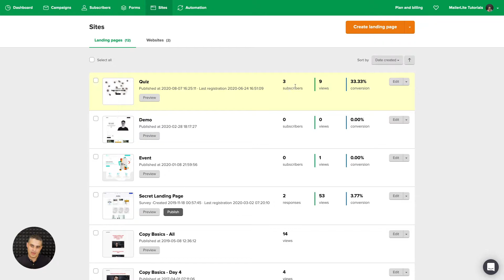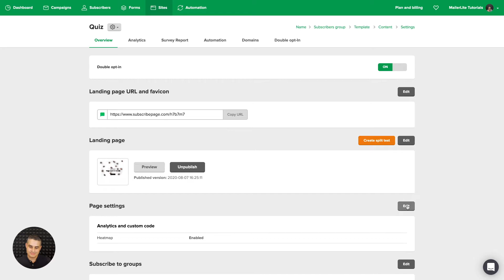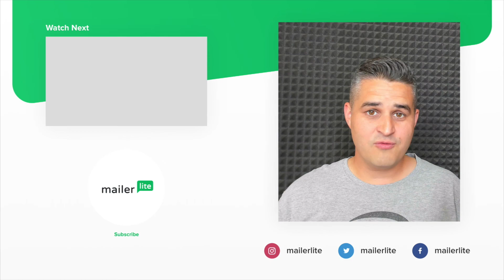Landing Page Analytics - How to view and understand your landing page metrics in MailerLite Classic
Are you creating landing pages using MailerLite? In this quick video tutorial, we will show you how to access your landing page analytics and see all your metrics (like subscribers collected, visitors and conversion rates) in one place. Let's dive in!

Timestamps:

00:00 - Intro
00:02 - Accessing landing page stats
00:21 - Viewing your landing page analytics
00:36 - Viewing your heatmap clicks (Premium plan)
01:11 - Turning on your heatmap settings (Premium plan)
01:30 - Editing your Analytics and custom code settings

🎯 Learn more about what you can do with our landing pages feature

This tutorial is for the Classic version of MailerLite. Watch the tutorial for the new version of MailerLite

📚 And if you need more help, don't forget to visit our Knowledge Base

Need a Forever-Free MailerLite account with unlimited sending for up to 500 Subscribers and all basic features included?

If you like simplicity, effectiveness, and being treated like a human, you might just love using what the whole team at MailerLite has in store for you. Give us a try!

Marcin